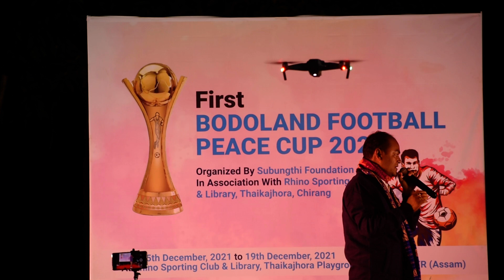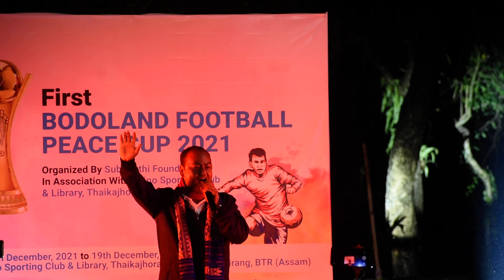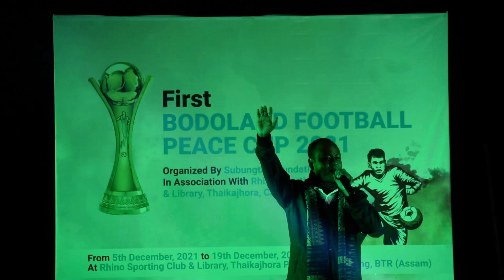B. Saoraigwra New remix bodo song// Bodoland football peace cub 2021